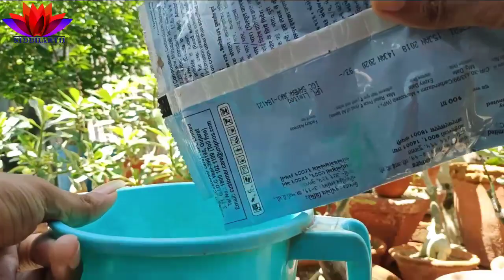Adenium Soft & Shrinking Codex || Best Way To heal Shrinking Code with result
In This Video I am Going To show You how to Care Adenium codex Shrinking problem with The best Treatmentand Update

Adenium Soft and Shrinking codex
Adenium soggy Codex